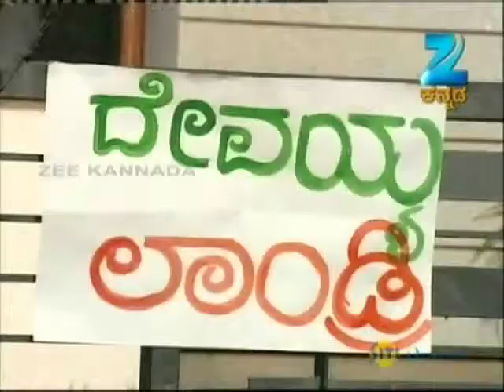Parwathi Parameshwara - Kannada Tv Serial - Best Scene - Vaishali, Gundu Rao - Zee Kannada